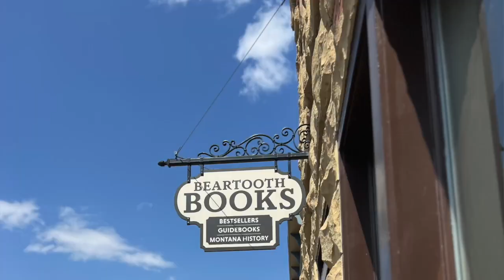Road Tripping through the Rockies - Bear sightings and dog attacks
Today Lexi my Golden Retriever and I struggled during day 17 of our Road Trip through the Rockies.  Discovering  bears a little too close to our potential campsite and a scary attack from another dog made this day in the Beartooth Mountains of Montana harder than most.  I'm Bing from WonderBing Travel, and you're invited to ride shotgun during my Summer of Wonder road trip.